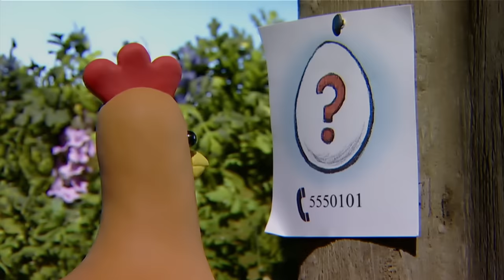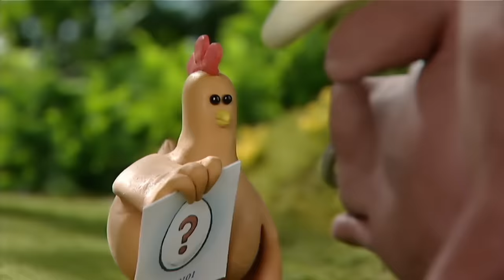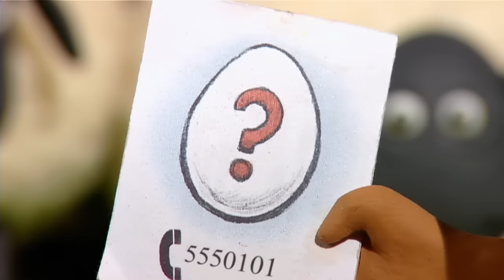Who’s The Mummy | Shaun the Sheep | S1 Full Episodes